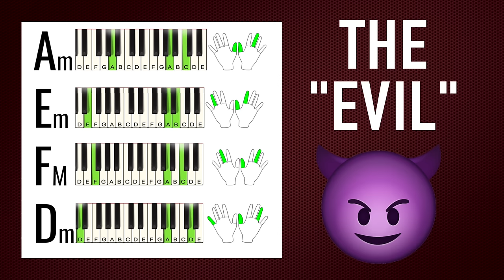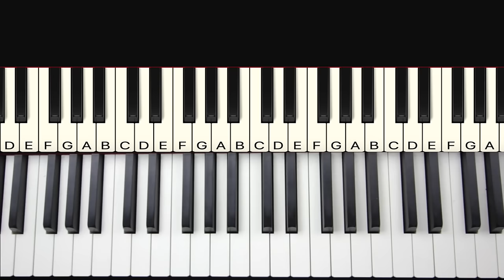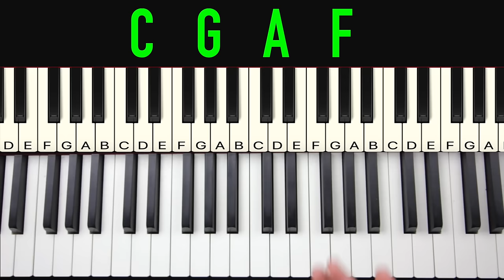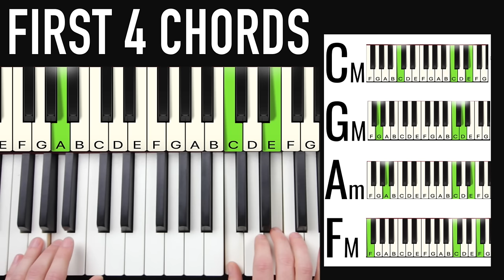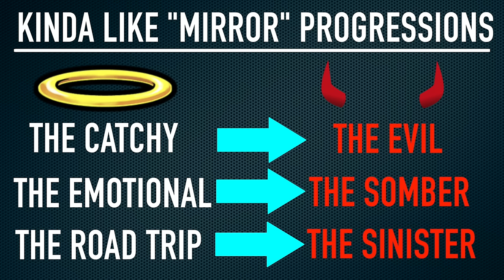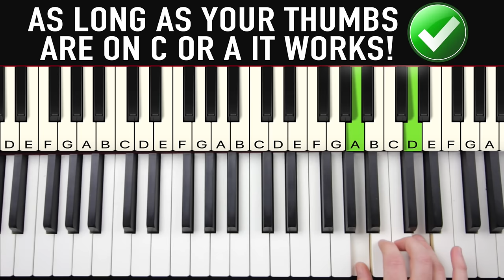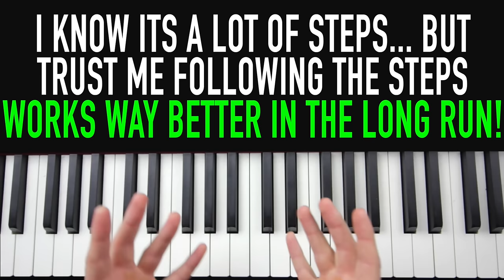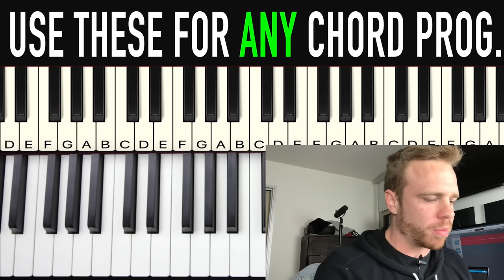6 BEST Chord Progressions for Piano Beginners EASY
What’s up my piano friends! Today we’re going to go over the 6 BEST chord progressions for piano beginners. Trust me, this is the easiest tutorial out there. If you can follow simple instructions on a cheat sheet you can learn this stuff no problem. Here are the 6 progressions (named for the emotion they give off):

TOP 6 CHORD PROGRESSIONS:
1. The “Catchy”
2. The “Emotional”
3. The “Road Trip”
4. The “Evil”
5. The “Somber”
6. The “Sinister”

Oh, and what’s even better, is we use a concept called Chord Stacking to make this EVEN easier! So basically once you learn the first chord progression, we simply “stack” the chords in different orders and transpositions to create the other 5 with zero extra effort on your part.

Sounds too good to be true, but trust me, you’ll see what I mean in the video :)

Oh, and MAKE SURE YOU STICK AROUND TO THE END!! We’ll be covering the top 3 “Money Patterns” you can use to really bring these chord progressions to life. I use these ALL the freakin time lol and they work wonders.

And lastly, I’d love to hear from you. And make sure you download the cheat sheet it’ll make the whole process 10X easier:

2. Sign Up with your name and email (yes, it’s really free lol)
3. Get your cheat sheet!

Happy practicing!

-Zach

-Zach Evans